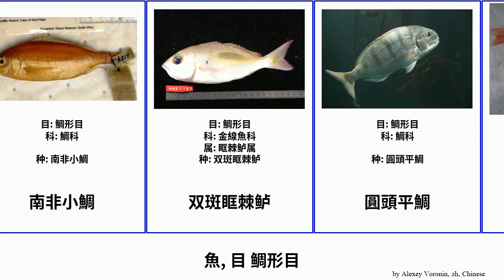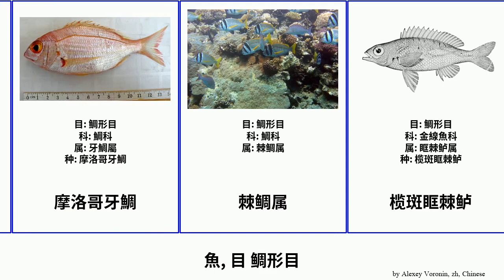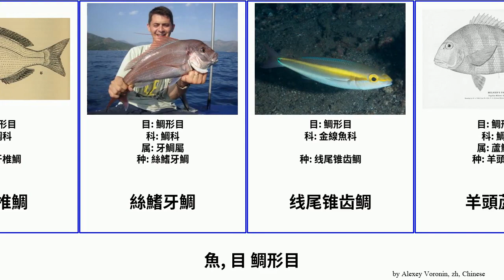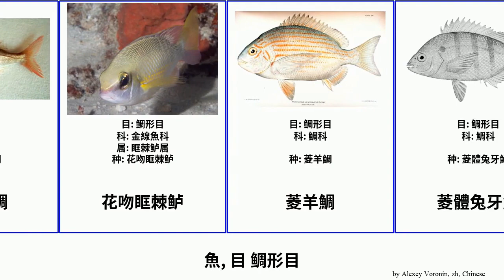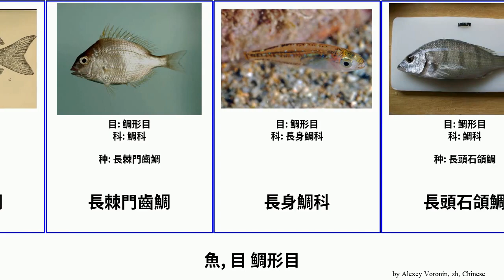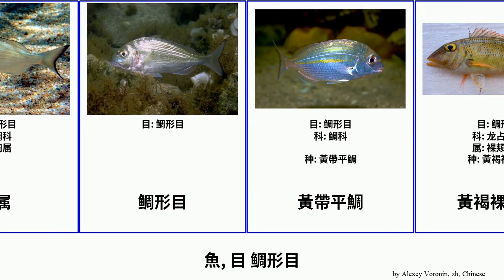魚, 目 鲷形目 fish 瘤突蘆鯛 金线鱼属 絲鰭牙鯛 紅海重牙鯛 藍線獠牙鯛 黑尾斑鯛 橢圓裸頂鯛 蘆鯛屬 黑斑小鯛 布氏棘鯛 圓頭平鯛 丑擬牛眼鯛 牙鯛屬 Sweet 裸颊鲷属 橫帶重牙鯛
魚 目 鲷形目.
fish of Order Spariformes, language: zh.

三長棘赤鯛
丑擬牛眼鯛
前眶擬牙鯛
北蘆鯛
南非小鯛
双斑眶棘鲈
圓頭平鯛
大眼牙鯛
大西洋蘆鯛
安哥拉牙鯛
小頭蘆鯛
小齒裸頰鯛
尖吻重牙鯛
巴氏牙鯛
布氏切齒鯛
布氏棘鯛
弗氏牙鯛
摩洛哥牙鯛
棘鲷属
榄斑眶棘鲈
橢圓裸頂鯛
橫帶重牙鯛
波牙鯛
牙鯛屬
牛眼鯛
犁齒鯛
犬牙銀帶鯛
瘤突蘆鯛
白條麗眼鯛
白点裸颊鲷
百慕達重牙鯛
真鲷属
眶棘鲈属
眶鱗鯛
矛鯛
短頭石頜鯛
紅帶麗眼鯛
紅海平鯛
紅海重牙鯛
紅裸翼鯛
紫背冬鯛
細條石頜鯛
絨牙椎鯛
絲鰭牙鯛
线尾锥齿鲷
羊頭蘆鯛
羊鯛
腋斑小鯛
花吻眶棘鲈
菱羊鯛
菱體兔牙鯛
藍線獠牙鯛
藍點赤鯛
蘆鯛
蘆鯛屬
裸颊鲷属
貝氏小鯛
赤鯛
赤鯮
金线鱼属
金頭鯛
鏽色切齒鯛
長棘門齒鯛
長身鯛科
長頭石頜鯛
长吻裸颊鲷
門齒鯛
阿拉伯小鯛
雙帶棘鯛
霍氏重牙鯛
非洲赤鯛
項帶重牙鯛
駝背麗眼鯛
鯛科
鲷属
鲷形目
黃帶平鯛
黃褐裸頰鯛
黑尾斑鯛
黑尾重牙鯛
黑斑小鯛
齿颌眶棘鲈
龙占鱼科